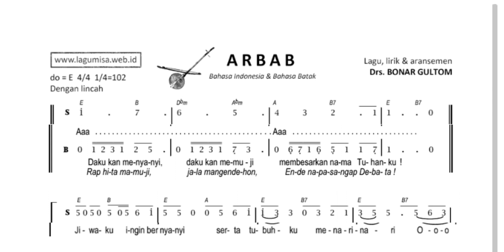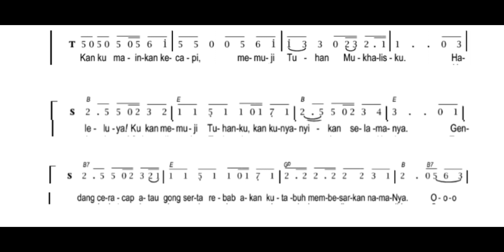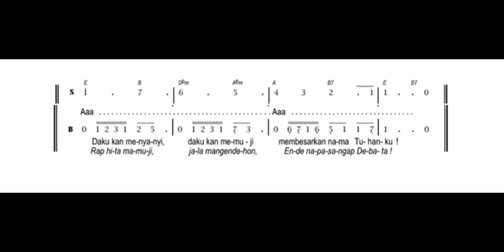Arbab - Rebana - Online Teaching - Karya Yosef Choir 2023